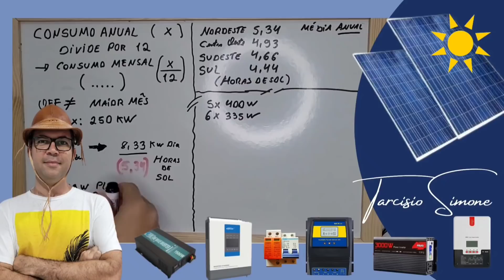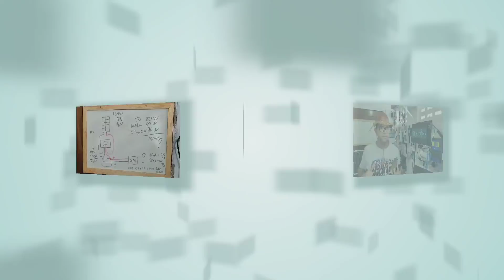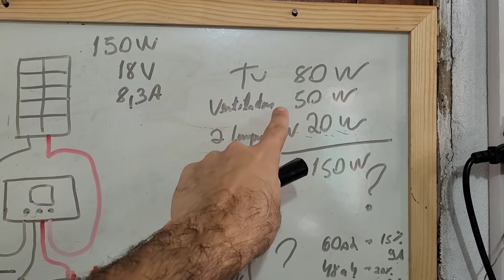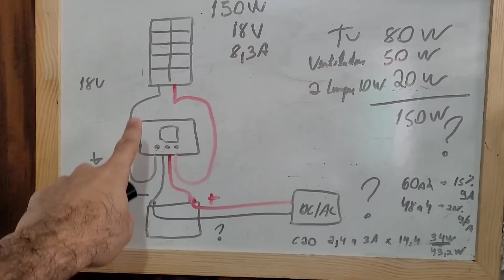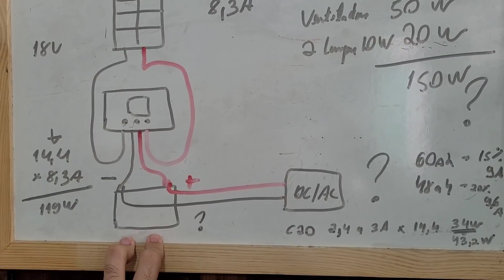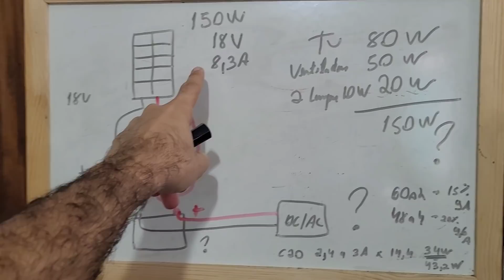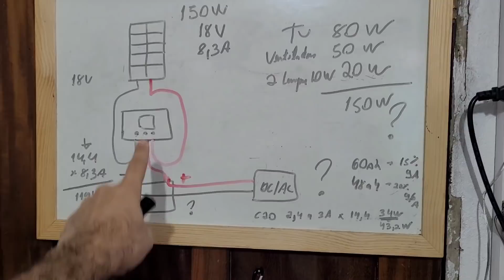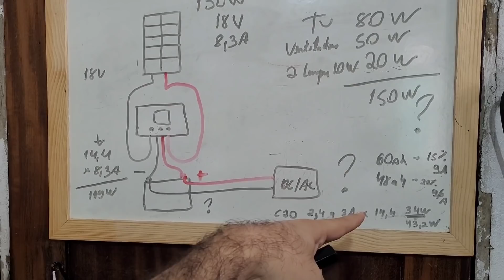Uma placa de 150W e um PWM liga o que? Dimensionamento correto APRENDA - Energia Solar OFF GRID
Veja o que uma placa de 150W e um controlador de carga PWM consegue ligar DE VERDADE! Como dimensionar a bateria e qual o consumo indicado. VEJA AGORA: Onde compro todos meus equipamentos e ferramentas com desconto:

4000/8000w LVYUAN 220v - Estoque BRASIL
4000/8000w LVYUAN 110v - Estoque BRASIL